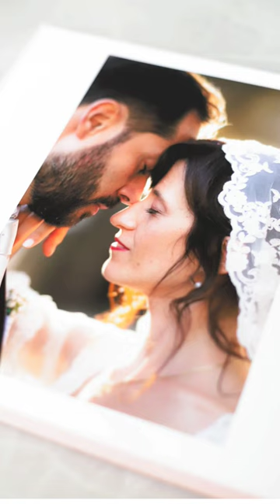Wedding photo Album